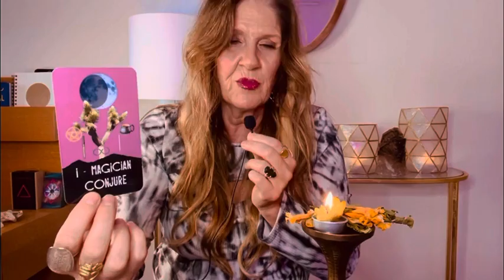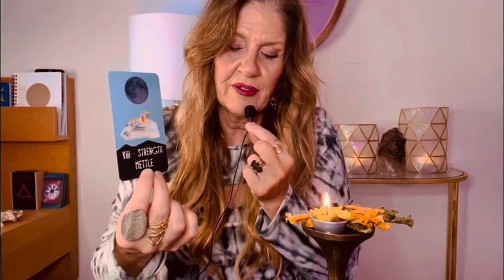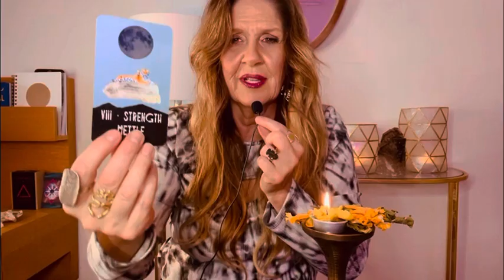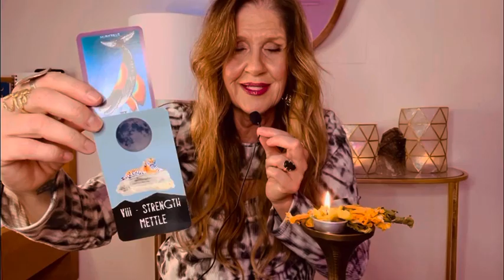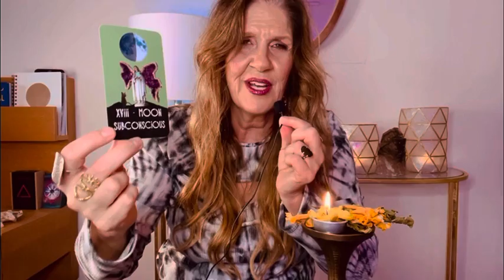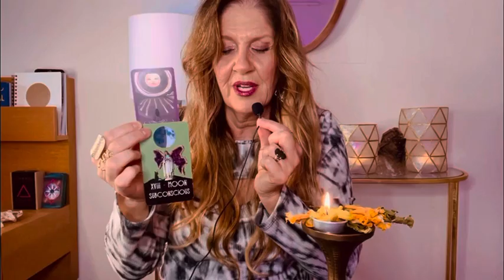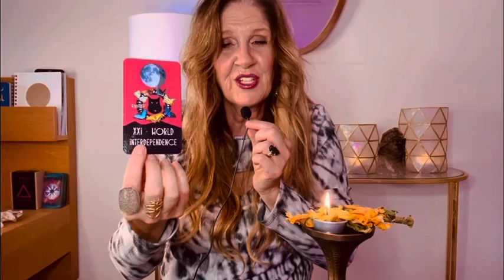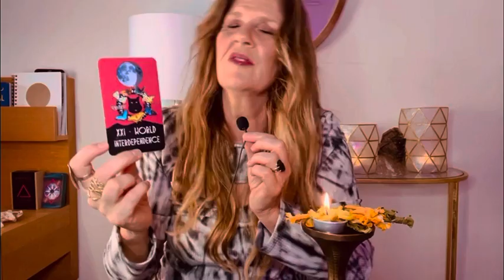ASMR Q&A ask a witch || close up mic soothing voice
00:00 ch 1
00:41 match & candle
02:26 honey
02:46 charm
05:03 sliver & brass ring shield
05:43 dried flowers
0:6:31 dealing with an evil person
10:15 Book of Shadows
11:25 insights for overwhelmed
13:23 back-to-school support
15:23 honey magick
16:43 fun
18:02 future self
19:04 teen witch
20:50 Juniper Jones

I adore creating these works of Magick for you. Thank you for being in my life.

OPRAH MAGAZINE and the amazing Sarah Potter included Moon bb Magick Tarot! Thank you OPRAH & Sarah ❤️❤️❤️❤️❤️

Stay safe & cozy. BE BOLD!
Sending you all my Love&Magick,
Angela x

We talked about lovely people, places and things. Here are links to explore more: